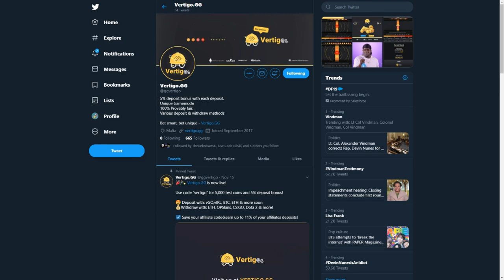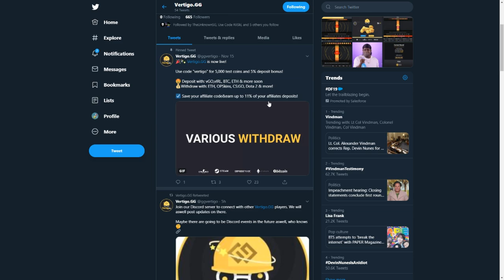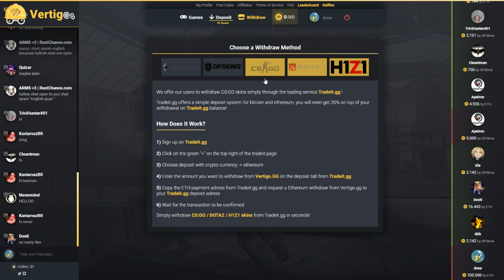I HIT THE MAX MULTIPLIER! 10% DEPO BONUS!!!